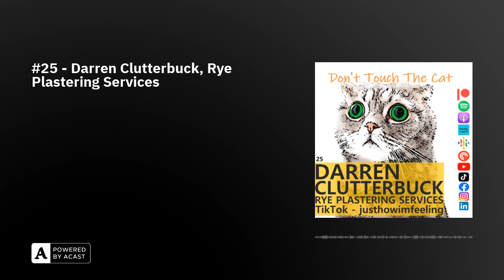Don't touch the cat | #25 - Darren Clutterbuck, Rye Plastering Services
Join us for an insightful episode as we delve into the world of plastering with the highly experienced Darren, hailing from Bexhill. With over two decades of expertise in his craft.

Initially capturing our attention through his candid and thought-provoking TikTok content, Darren's astute observations on the challenges facing tradespeople in today's market struck a chord. His articulate analysis of the shifting landscape in the trade sector piqued our interest, prompting us to explore his journey further.

Tune in as we uncover Darren's compelling narrative, unravelling the trials and triumphs amassed throughout his career. From navigating the highs and lows of the plastering trade to offering invaluable insights into his own life.

After following Darren on TikTok and talking to him It was clear that Darren had an interesting story to tell and we finally managed to sit down and have a chat.

Connect with Darren:
justhowimfeeling - TikTok
Rye Plastering services - Facebook